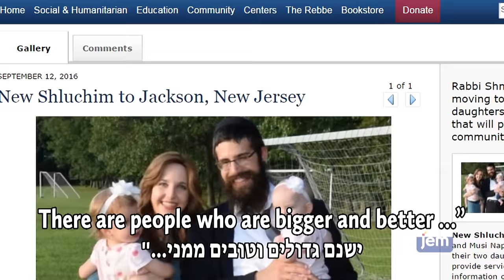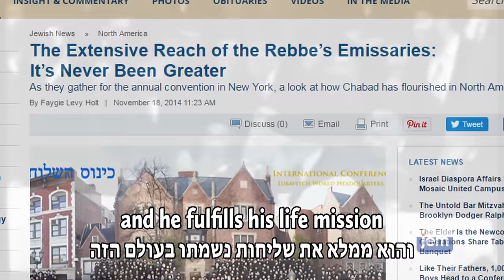NEW: Linked - Trailer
Excerpts of JEM's new film Linked debuted on Sunday evening at the International Conference of Chabad Emissaries.

Featuring an interwoven montage of the Rebbe's talks and personal experiences as recounted by his emissaries, it's a film that inspires and demands of every Shliach, of every Jew.